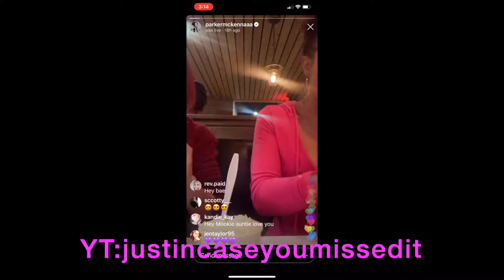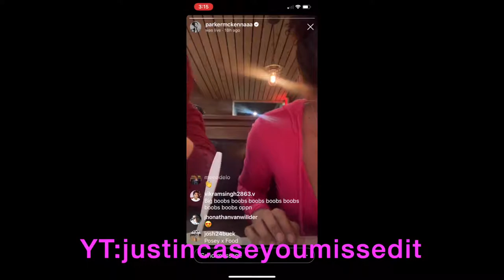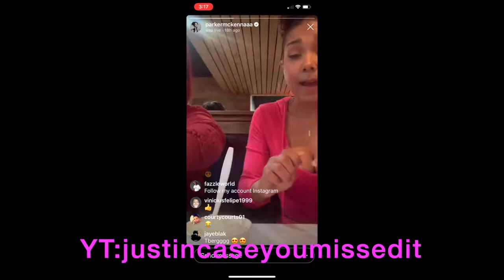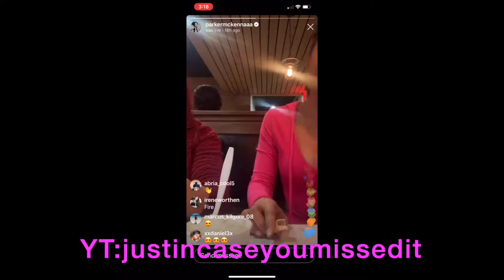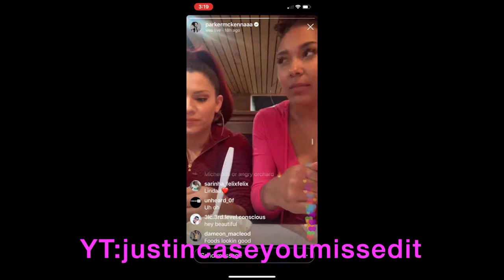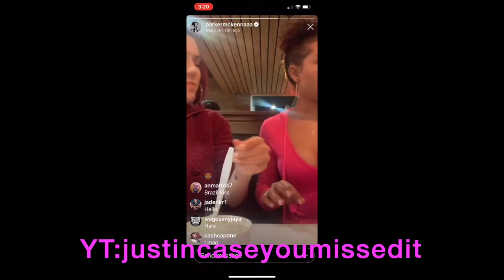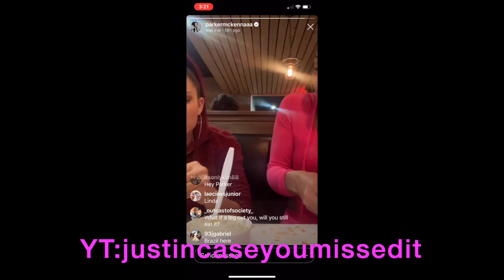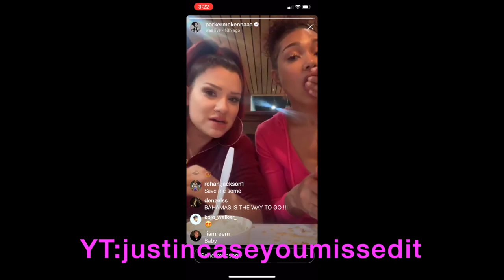PARKER MCKENNA SEAFOOD MUKBANG TALKS VLOGGING, FOOD PAGE AND MORE